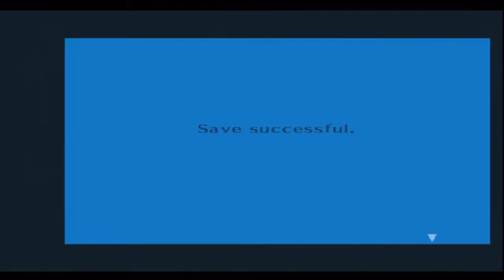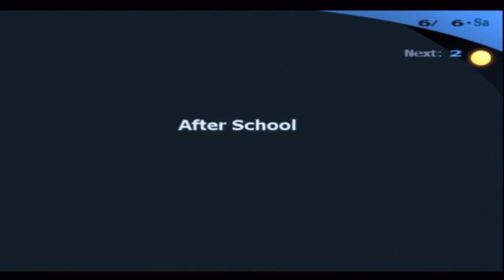Persona 3 FES blind playthrough - #45 - Shinjiro Aragaki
Per... Son... A...

Whoosh! Welcome everybody to my blind, Hard Difficulty run of Persona 3 FES! This has been highly anticipated for the past few months now and I am excited to finally be delving into the world that this game has to offer. Now keep in mind that seeing this is a blind run, things are going to be missed or perhaps not as neatly executed as others could. That's just the nature of this type of Let's Play and I hope you all can enjoy it for what it is, join me on this adventure, and share some laughs because this game certainly has its way of switching between humorous banter and chilling atmosphere.

And as always if you guys enjoy the video I encourage you to leave a comment or like. Every bit helps and benefits the growth of the channel and tells me you're enjoying this playthrough. Critique is also always welcome although keep in mind that sometimes I may already be ahead of the part you give advice on.